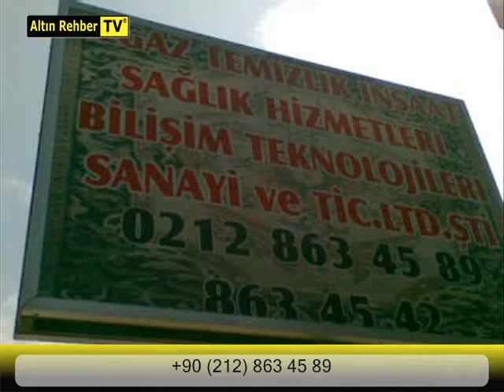ILGAZ TEMİZLİK ve HALI YIKAMA